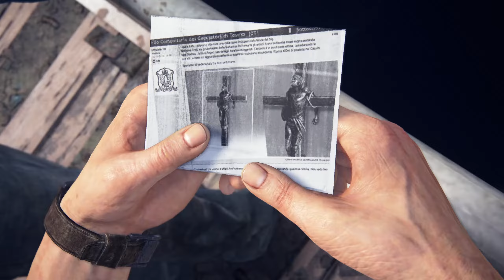UNCHARTED Legacy of Thieves Collection 2022 | Gameplay PART 4